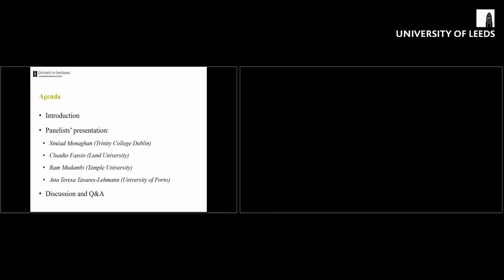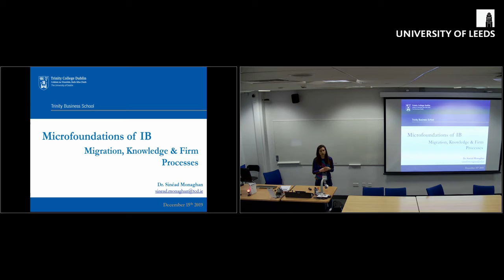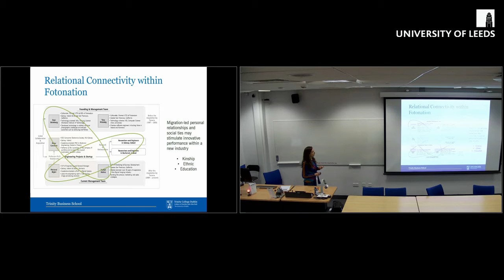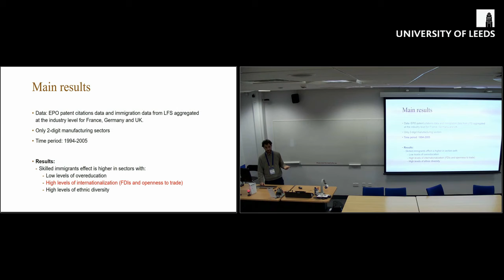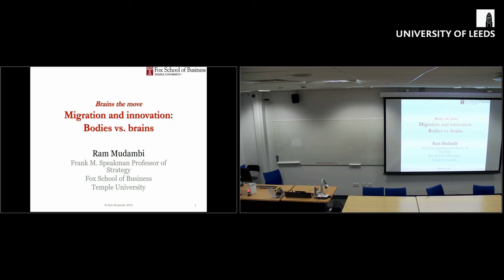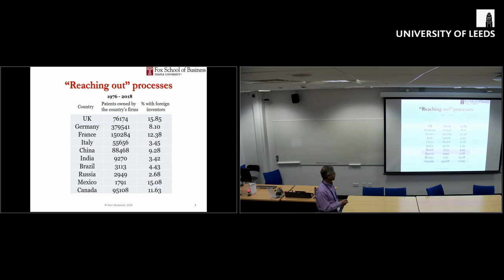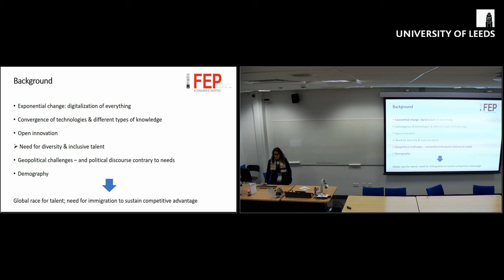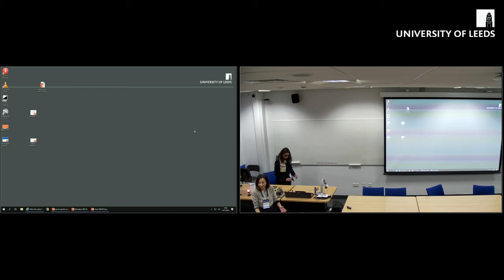Brains on the Move Highly Skilled Migrants in Multinational Enterprises' Knowledge Networks (P 1.10)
V. G. Scalera(1), C. Fassio(2), S. Monaghan(3), R. Mudambi(4), A. T. Tavares-Lehmann(5)

1) University of Amsterdam, The Netherlands; (2) Lund University, Sweden; (3) Trinity College Dublin, Ireland; (4) Temple University, United States; (5) University of
 Porto, Portugal